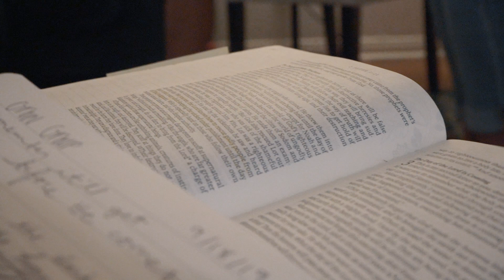Join a Grow Group this Fall!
We’re excited to be kicking back grow groups back off this fall the week of September 6th and we want you to join us! To sign up for a grow group today go

You’ve probably heard us mention that grow groups are the heartbeat of PCC and that’s because it is where community and life change is found.
Grow groups are a place to grow deeper in your relationship with God, to grow in your friendships with people in similar life stages and learn how to apply the Sunday message each week.

We have women’s, men’s and couples groups. Groups in person and on zoom. Groups that coincide with our Heroes kids program so you can drop the kids off to learn about God and have time to do the same!

What we’re trying to say is THERES A PLACE FOR YOU HERE.

Wherever you are at in your spiritual journey - curious or convinced. new to the faith or been a follower for years. THERES a place for you here.